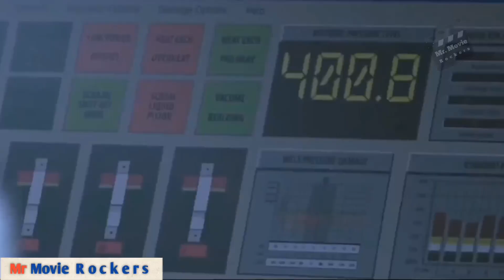মাথা নষ্ট এক সাইকোলজিক্যাল থ্রিলার 😮 Movie Explain In Bangla | Mr Movie Rockers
Hey Bondhura!
এই ভিডিওতে আমি Explain করেছি 2022 সালে মুক্তি পাওয়া মুভি Kantara। যেটা আমি এখানে নিজের মতো করে Bangla Explanation করেছি । এরকমই আমার চ্যানেলে আরও সব ভিন্ন ধরনের অসাধারণ Bollywood Movies, Hollywood Movies, South Indian Movies-এর Explanation করেছি , আশা করি সেই Movie Explained গুলোও তোমাদের মন ছুঁয়ে যাবে । তোমাদের যদি ভিডিওটা ভালো লাগে তাহলে একটা করে 👍LIKE, আর ♻SHARE করো ।

Storyline: Kantara is a 2022 Indian Kannada-language action thriller film written and directed by Rishab Shetty, and produced by Vijay Kiragandur, under Hombale Films. The film stars Shetty as a Kambala champion, who comes to loggerheads with an upright DRFO officer, Murali.

Images and footages: KRG Studios
Release date: 30 September 2022 (India)
Director: Rishab Shetty
Languages: Kannada, Hindi, Telugu, Tamil, Malayalam
Budget: 16 crores INR
Distributed by: AA Films, Geetha Arts, Prithviraj Productions

About This Video:
movie explain,
movie explain in bangla,
kantara explanation,
bangla movie explained in bangla,
explained in bangla,
kantara movie explained,
movie review,
ending explain,
kantara movie explained in bangla,
movie explained in bangla,
kantara explain in bangla,

হেলো বন্ধুরা ! আপনারা সবাই কেমন আছেন! আশা করছি আপনারা সবাই ভালো আছেন। আমি Mr Movie Rockers। আমি এই চেনেলটি নতুন খুলেছি। আমিও আপনাদের মতো হলিউড সিনেমা  অনেক পছন্দ করি। আমার দেখা সেরা কিছু সিনেমা আমি আপনাদের কাছে কম সময়ের ভেতর উপস্থাপন করার জন্যই এই চ্যানেলটি তৈরি করেছি। আমি চেস্টা করবো এমন কিছু সিনেমা আপনাদের সামনে তুলে ধরতে যেগুলো খুব সুন্দর। শুধু  হলিউড নয় আমি তুর্কিশ, ইন্দোনেশিয়ান, কোরিয়ান, ভিয়েতনামি এমনকি মালেশিয়ান সিনেমাগুলোও আপনাদের সাথে শেয়ার করার চেষ্টা  করবো ধিরে ধিরে।
VIDEO TOPICS :
Gold 2022 Movie Explanation
Gold 2022 Movie Explain In bangla
Gold 2022 Movie Ending Explained